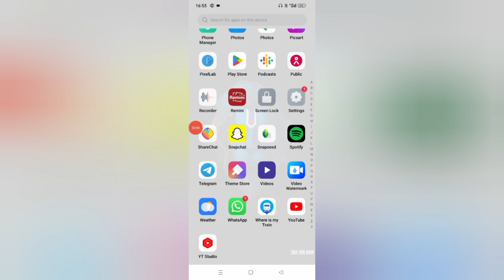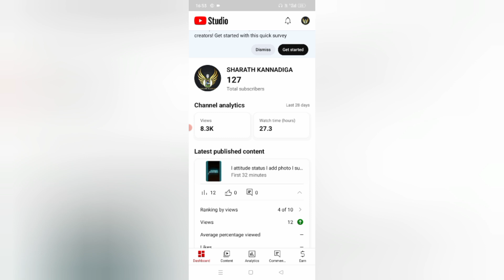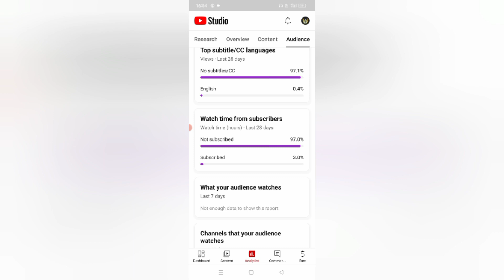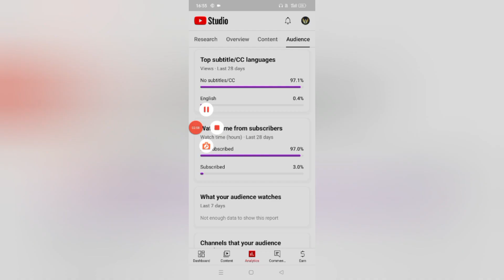l SUBSCRIBERS ಇಲ್ಲದಿದ್ದರೆ ಇಲ್ಲಿ ನೋಡಿ l SUBSCRIBERS ಬೇಗ ಆಗುತ್ತಾರೆ l SHARATH KANNADIGA l